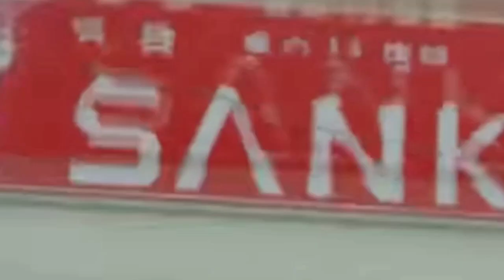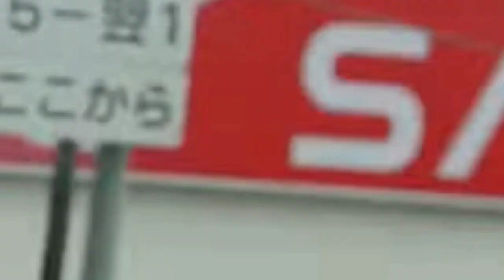JAPAN PRIME MINISTER SHINZO ABE DIES AFTER BEING SHOOTING DURING SPEECH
GRABE GUMAWA NITO WALANG PUSO GANYAN LANG KADALI KUMITIN NG BUHAY. 😢.

YUNG TAONG MAY MALASAKIT SA KAPWA YUN PA PINATAY NILA.

SANA MABULOK SA BILANG GUAN YUNG NAGBARIL SA KANYA.